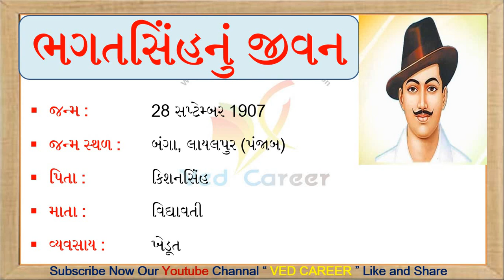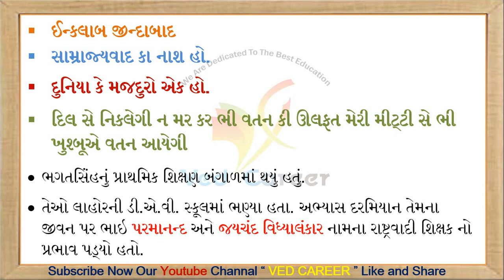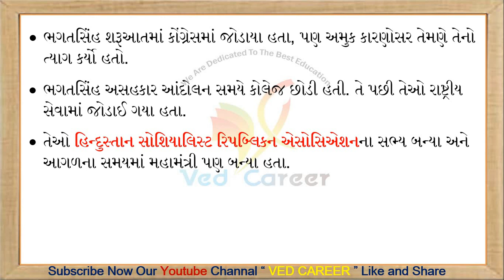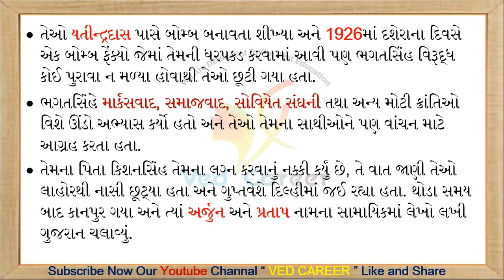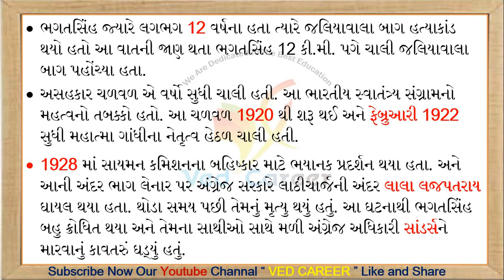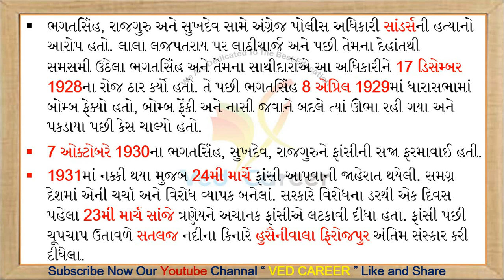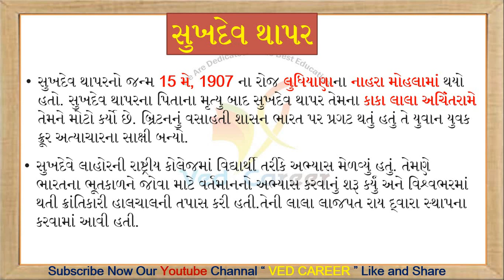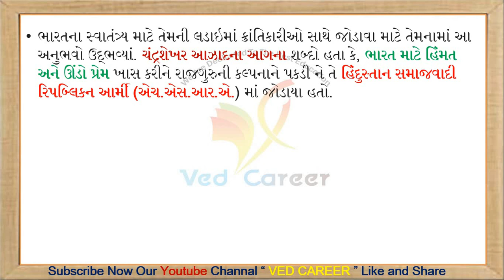ભગતસિંહ, BhagatSinh, Shahid din, 23 માર્ચ શહિદદીન, VEDCAREER, રાજગુરુ ,સુખદેવ, Viradiya, Gk Lecture,